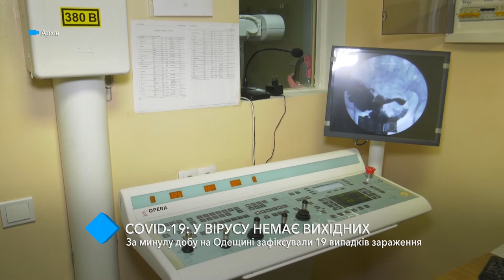Коронавирус в Одесской области: за сутки 19 новых случаев